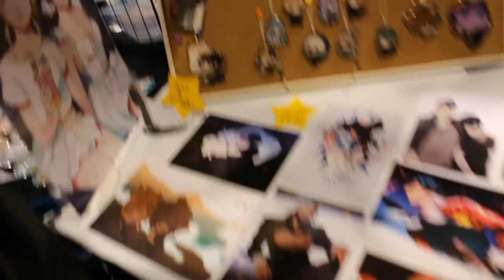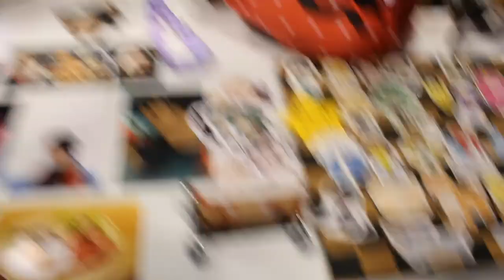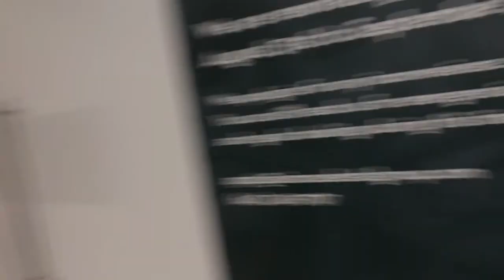Fan Expo Canada 2017 (Vlog)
This video was not intended for viewers under the age of 13. If you are under 13 years of age, leave this video now. There may be some content in this video that will attract children, but I made this video for teenagers and adults who have interest in cosplay.

A great weekend with some friends! I got to meet the voice actor of Vegeta and Voice actress of D.Va.